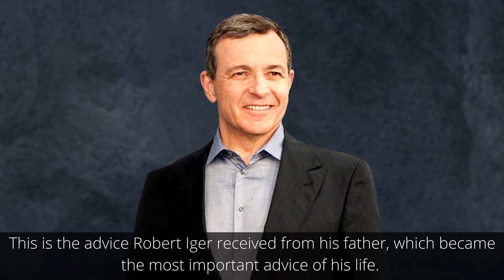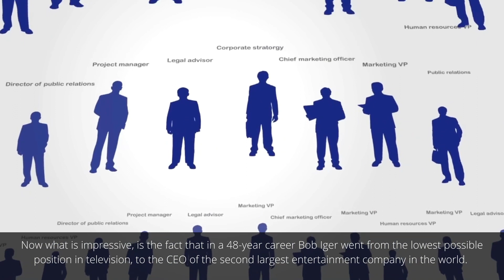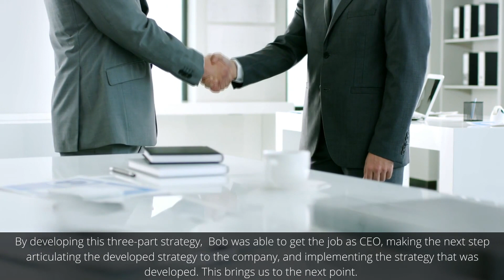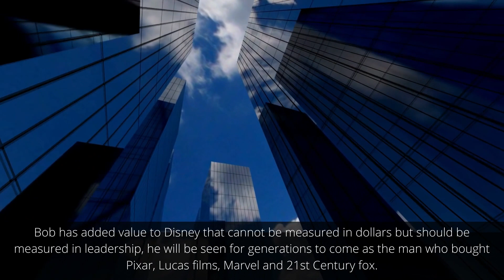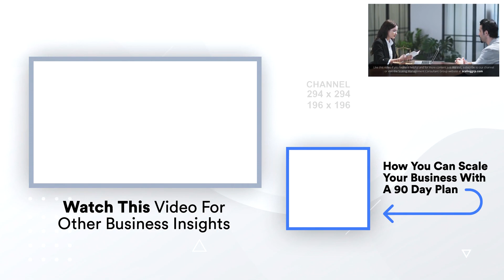Disney's Second In Command Bob Iger | Chief Operating Officer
Robert Igler is Disney’s second in command and CEO. In his 48-year career Bob Iger went from the lowest possible position in television, to the CEO of the second largest entertainment company in the world.

When it comes to leadership and success, there is a lot we can learn from him. In fact, a good number of people don't understand what it truly means to be a leader, let alone a multi-billion-dollar corporation like Disney. Watch this video to discover Igler’s strategies for success.

Time Stamps:
0:00 - Intro
0:26 - Welcome
0:45 - Preview
2:00 - Using Your Time Effectively
2:43 - Arrive At Work Early
3:24 - Write Down Your Goals
3:53 - Focus On Strategy
4:44 - Clear Communication
5:40 - The Art Of Negotiation.
6:38 - Final Thoughts